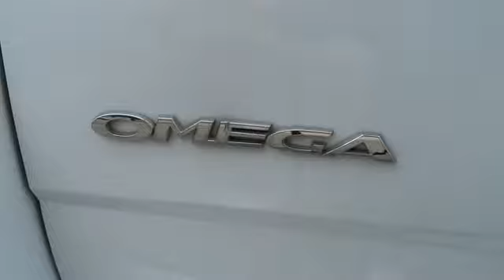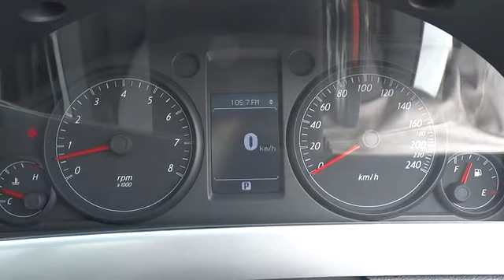2010 HOLDEN UTE Ryde, Sydney, New South Wales, Top Ryde, Australia 267339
2010 HOLDEN UTE Omega - Stock#: 267339 - VIN#: 825478

Hunter Holden
603 Victoria Road

VE II Omega Ute Ext. Cab 2dr SA 6sp 3.0i